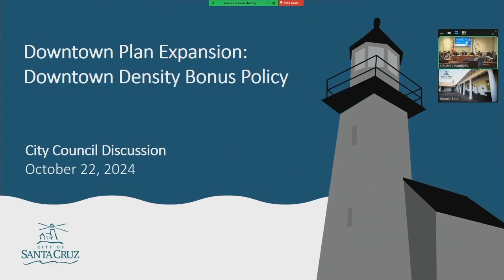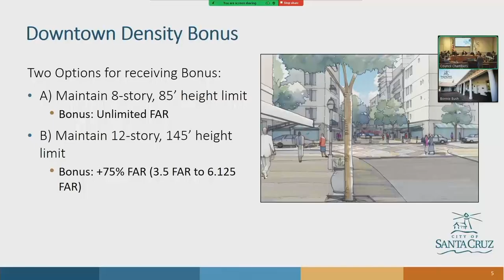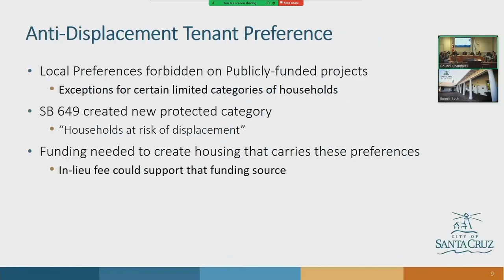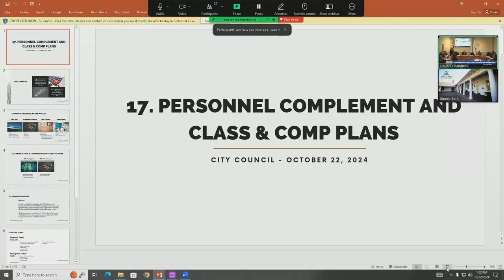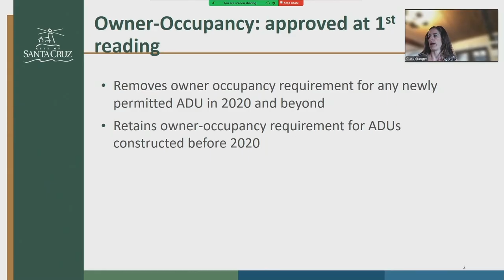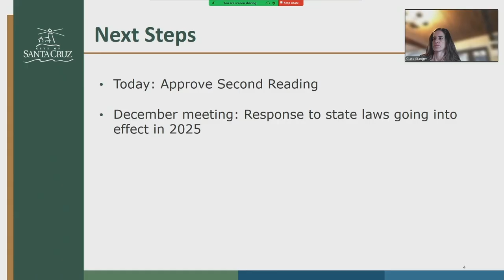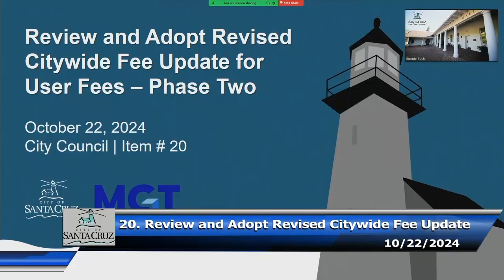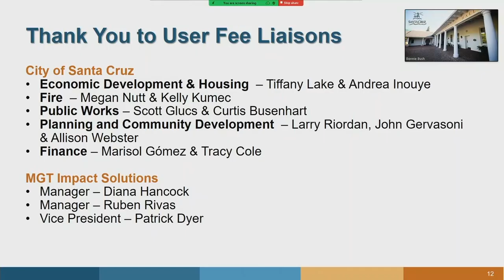Santa Cruz City Council 10/22/2024